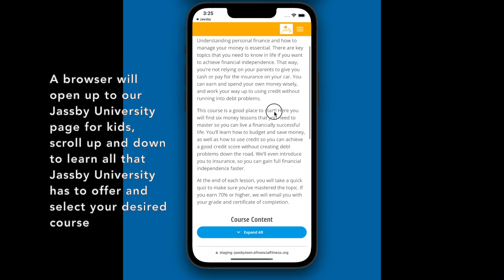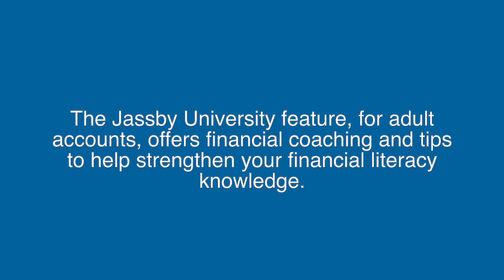Features: Jassby University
to visit the Jassby Help Center.